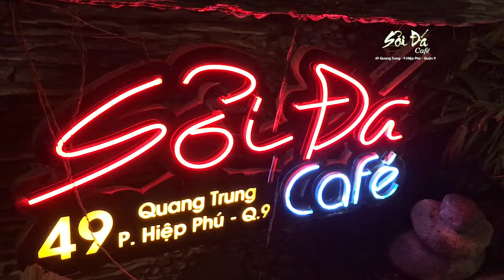Âm thầm nhưng rất sâu sắc| Bao giờ em quên| Bác Tài Minh Tâm| Sỏi Đá Guitar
Bao giờ em quên
■ Sáng tác: Duy Khánh
■ Trình bày: Bác Tài Minh Tâm
■ Guitar: Qúy Tuyên & Phước Phạm
■Drum: Việt Khoa
■ Ca khúc được live tại Sỏi Đá Cafe-49 Quang Trung - P.Hiệp Phú Q9(Cũ), tp Thủ Đức
Hỏi em rằng, em ở ngoài ấy ra sao?
Má xưa còn thắm ơ, còn thắm hoa đào?
Mắt xưa còn xanh màu biếc?
Nụ cười có đẹp trăng sao?
Hỏi em rằng, câu hò, câu hát năm xưa
Có vang rộn tiếng ơ, rộn tiếng vui đùa?
Hay là phòng không đêm vắng
Đi về mai nắng chiều mưa
Hương Giang thuyền không chỗ đậu
Ngự viên có bướm hoa vàng?
Hay là hài xưa in dấu
Đưa người đẹp ấy sang ngang?
Ở nơi này bốn mùa nắng cháy em ơi
Gió lên ngập bốn ơ, ngập bốn phương trời
Lối xưa về xa hun hút
Mây chiều gọi nhớ chơi vơi
Mai đây đường ra xứ Huế
Cùng em thắp sáng hoa đèn
Buồn chi chuyện tình đôi lứa
Xin đừng bao giờ em quên
Em ơi ngày mai trở lại
Cùng em thắp sáng trăng nguyền
Còn đâu chuyện buồn đôi lứa
Duyên tình bao giờ em quên?

Những bài hát được yêu thích
 -- Lưu ý (Có hình ảnh và âm thanh) Gửi lại cho quý AC, Bà Con. ..sau khi trình bày ca khúc yêu thích của mình để nghe lại. ❖▬▬▬▬▬▬▬▬▬▬▬▬▬▬▬▬▬▬▬▬▬▬❖ ■ ❖
Đừng Quên LIKE và ĐĂNG KÝ để theo dõi các video mới nhất từ ​​kênh Sỏi Đá Guitar nhé cả nhà.
■ ❖ Địa chỉ: -49 QuangTrung, P.Hiệp Phú, Tp Thủ Đức. .-Thời gian: 19h-22h - Thứ 3, Thứ 7, và Chủ Nhật Hàng Tuần.